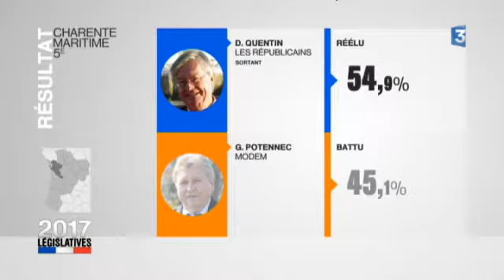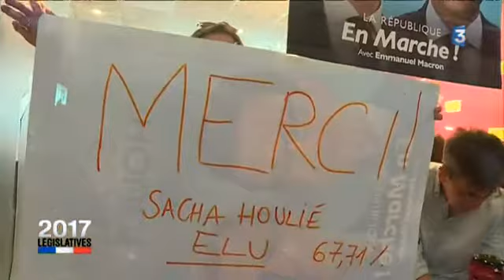Spéciale législatives en Poitou Charentes au lendemain du second tour (19 juin 2017)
La rédaction de France 3 Poitou-Charentes propose une grande émission d’une heure en direct pour analyser les réactions après le second tour des Élections législatives.
Retour sur les résultats enrichis de reportages.
L' émission est présentée par Laïd Berritane en compagnie du politologue Dominique Breillat.
Les invités :
- Sacha Houlié (LREM circo8602 )
- Jacqueline Daigre (Les Républicains à Poitiers)
- Christelle Chassagne (Les Républicains-UDI à Niort)
- Nicolas Gamache (E.E.L.V,) en duplex de Niort
- Aurélie De Azevedo (F.N.) en duplex d'Angoulême
- Maud Assila (La France Insoumise) en duplex de Royan
- et Mickaël Vallet (page officielle) (PS) en duplex de La Rochelle